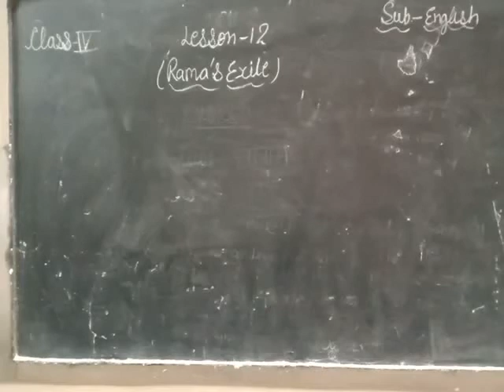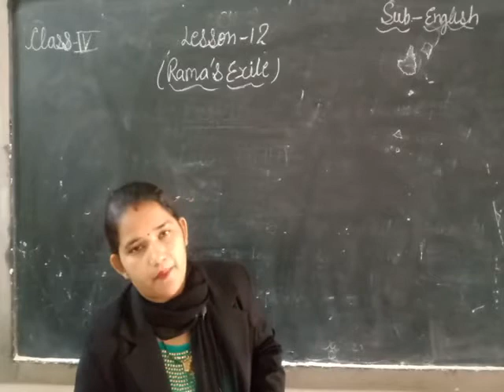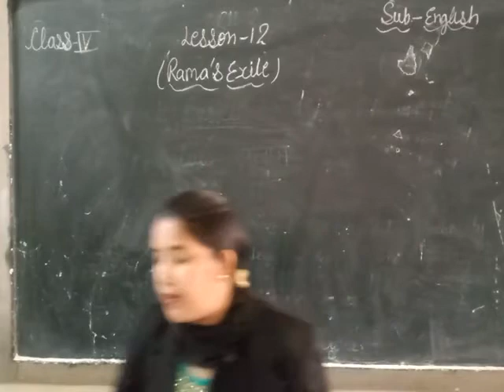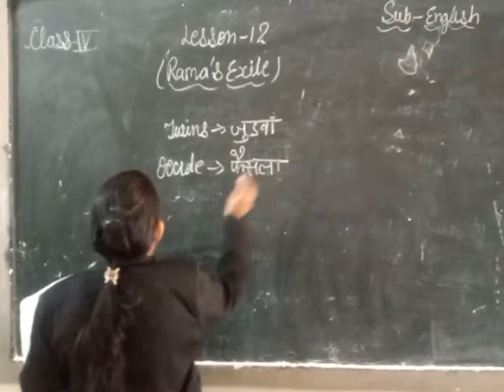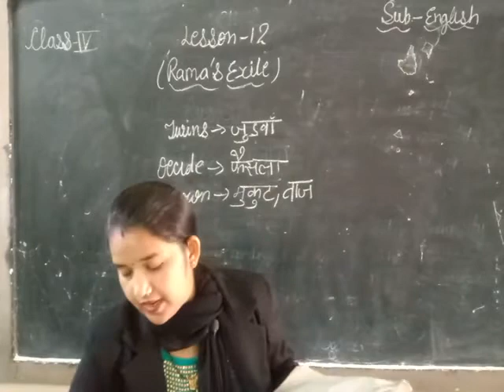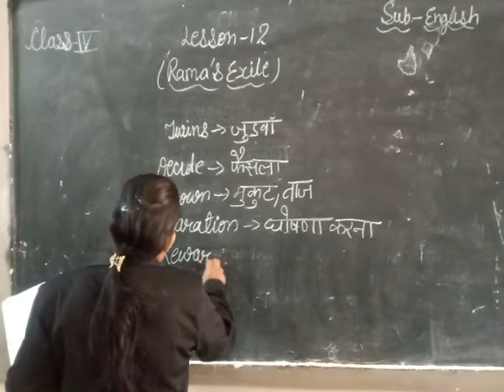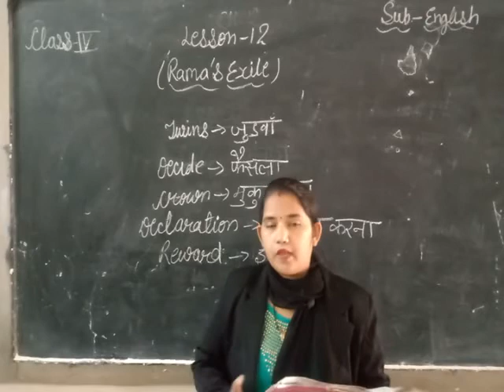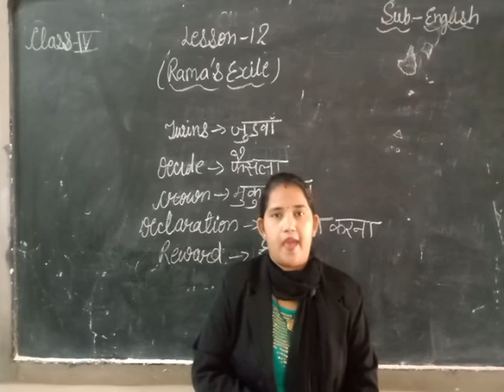English lesson-12 (Rama's Exile) Book Reading